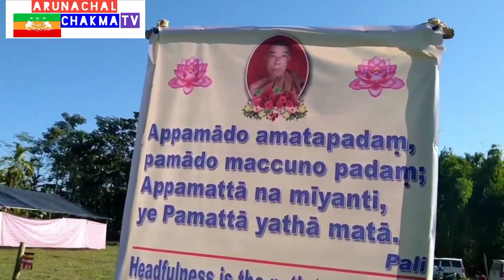Watch How the death anniversary of Buddhist monk is celebrated